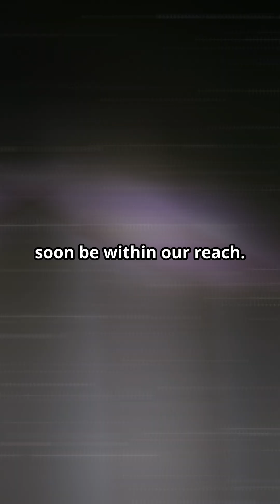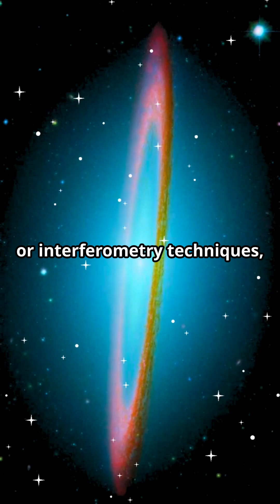The Sombrero Galaxy | How Many Worlds Could Be Out There?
Natures Healing Arsenal on Kindle
ExPharmacon - Healing Beach Retreat , April 24-26, 2026
The Sombrero Galaxy (M104), with its brilliant halo and striking dust lane, contains hundreds of billions of stars—and potentially trillions of planets. But how many worlds might actually exist there? In this video, we explore the scale, structure, and staggering potential for habitable worlds within the Sombrero Galaxy, a cosmic neighbor 31 million light-years away. Could life be thriving among its countless systems? Let’s journey into the unknown.